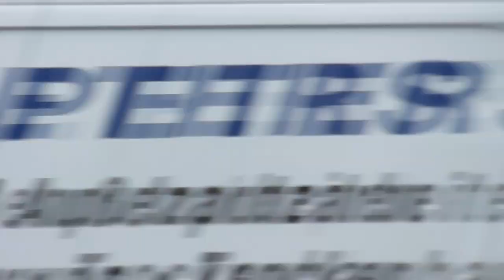[DAUERPRESSLUFT] ECONIC HUBARBEITSBÜHNE BF AACHEN FW 1 (HD)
Einsatz für die Berufsfeuerwehr (BF) Aachen.

Die Hubarbeitsbühne (HAB) [Teleskopmastbühne also TMB bzw TMF] der Feuerwache 1 auf Einsatzfahrt im Stadtgebiet mit Dauerpressluft.

The Aachen fire department response with the arial truck 1 with blue lights and many siren to an emergency call.

***ACHTUNG ACHTUNG!!!***

NEUER ZWEITKANAL!!!

***Meine Videos beziehen sich NUR auf die Fahrzeugtechnik und die Einsatzfahrten sowie die BOS Alarmsysteme!***

***Personen sind rechtliches Beiwerk gemäß den §§ 23 und 57 des Kunsturhebergesetz(KunstUrHG)

Bei Fragen bitte eine Email an meine Google Mail Adresse, siehe unten!!!

Besucht eueren Monti doch mal auf seiner Facebook Fanpage...!?! :=)

Impressum nach § 5 Abs. 1 TMG: EXMGE Network GbR

Video by Manuel Breitenbach ~ Montragoar Monti
Video in Deutschland NRW Aachen